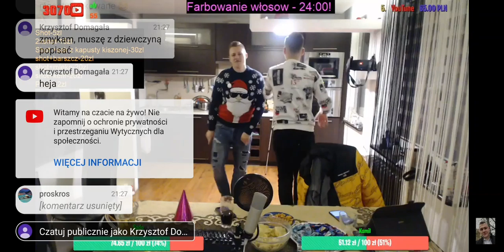Kamil i Mikołaj 1